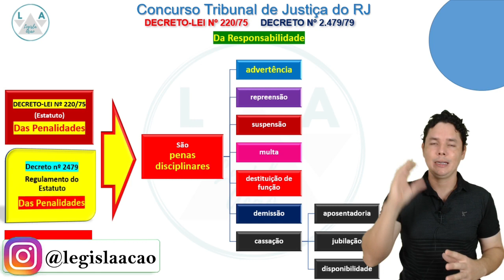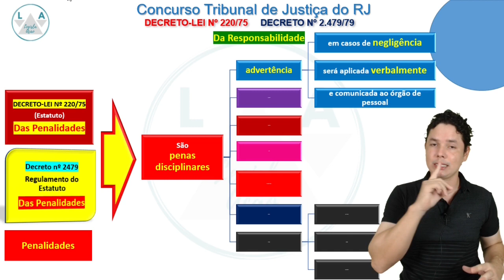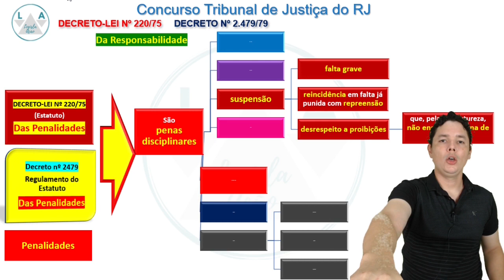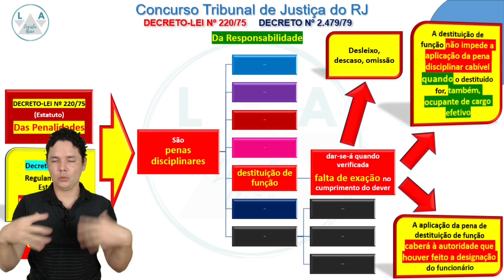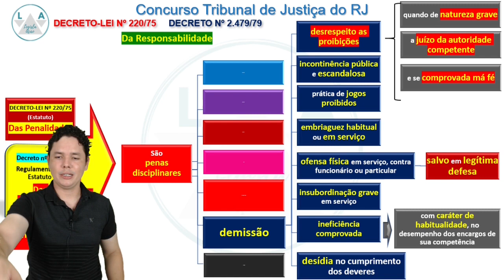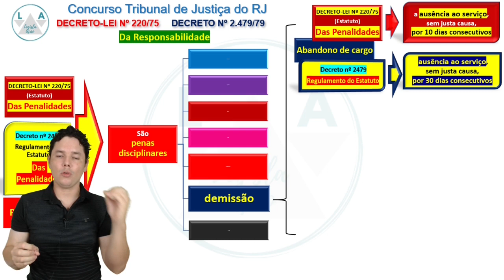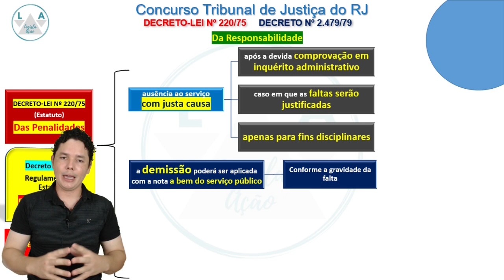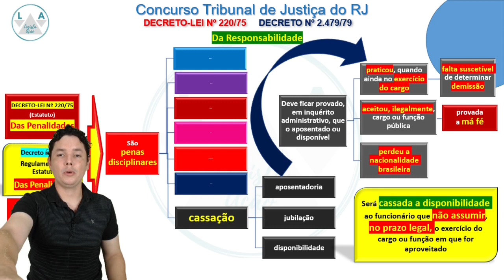Cheiro de Prova #6 - Penalidades (Decreto-Lei 220/75 e Decreto 2.479/79) Concurso TJ/RJ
Link para os Slides - Cheiro de Prova #6 - Penalidades (Decreto-Lei 220/75 e Decreto 2.479/79) Concurso TJ/RJ

Fala concurseiros!!!
Hoje,  Quadro novo no canal!
Cheiro de Prova, dica 6.
Vamos ver Penalidades no Decreto-Lei 220/75 e Decreto 2;479/79.
Vejo vcs na aula!

Direito Processual Civil - Aula 2- Parte 2 (Aplicação das Normas Fundamentais) CPC art.7 ao art. 15

Direito Processual Civil -Aula 2- Parte 1(Normas Fundamentais do Processo Civil) CPC art.1 ao art. 6

Direito Constitucional
Concurso TJ/RJ
Jurisdição
Curso LODJERJ
Curso gratuito
Curso grátis
Concursos públicos
TJRJ
TJ/RJ
TJRJ técnico
Curso completo TJRJ
LODJERJ
Legisla Ação
Estudar para concurso
Aula
Aula grátis
Lei
Edital
Lei 6956/2015
Lei 6956/15
Direito
Edital aberto
Direito constitucional
Direito administrativo
Vídeo aulas

DecretoLei220/75
Decreto2479/79